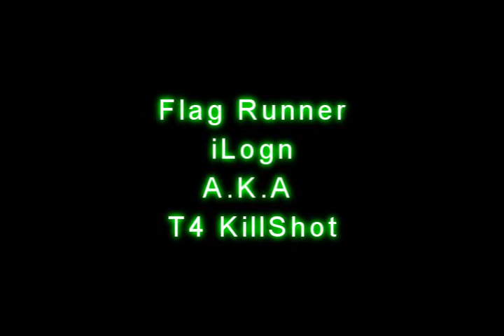Amazing Flag Capture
Amazing flag capture in halo 3 MLG playlist, this is me (MaGNiiFy) on my other account iLogn.

Check it out and tell me what you think